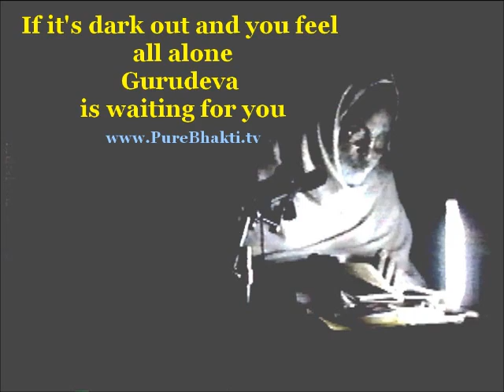Mercy when there is no hope Oct 16 1991 Mathura Srila BV Narayana Maharaja